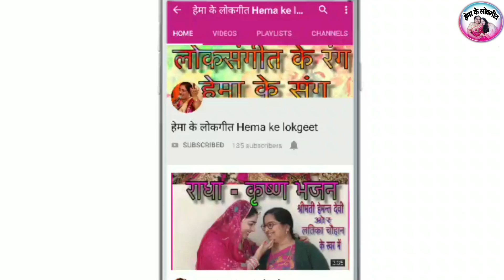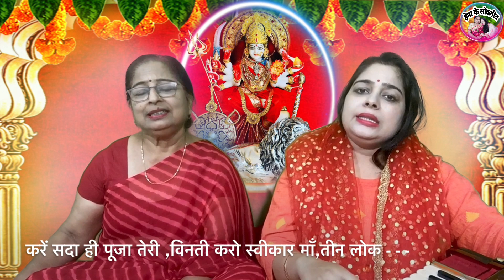माता रानी का भजन।रंग बिरंगी चुन्नी ओढ़े, आयी सिंह सवार माँ।Rang birangi chunri ode ma|Hemakelokgeet